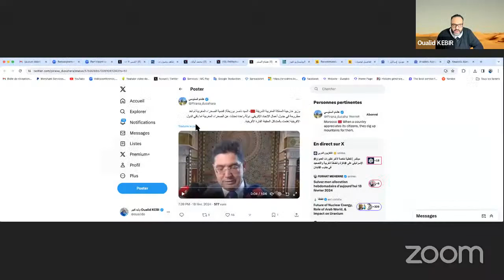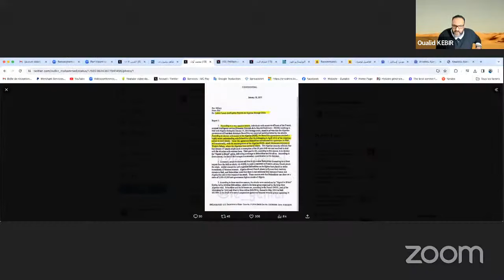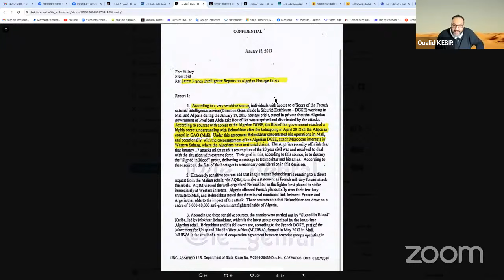ناصر بوريطة: قضية الصحراء المغربية لم تعد مطروحة على جدول أعمال الاتحاد الإفريقي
أديس أبابا - أكد وزير الشؤون الخارجية والتعاون الإفريقي والمغاربة المقيمين بالخارج، ناصر بوريطة أن قضية الصحراء المغربية لم تعد مطروحة على جدول أعمال الاتحاد الإفريقي، حيث أن القضية الوطنية لم تكن موضوع أي إحالة أو إشارة من قبل القمة ال37 لرؤساء دول وحكومات الاتحاد الإفريقي، الهيئة العليا للمنظمة الإفريقية.

وقال بوريطة، في تصريح للصحافة على هامش القمة ال37 للاتحاد الإفريقي، التي اختتمت أشغالها صباح أمس الاثنين، إنه منذ عودة المغرب، تحت القيادة المستنيرة لصاحب الجلالة الملك محمد السادس، إلى الاتحاد الإفريقي، وبعد اعتماد القرار رقم 693 المتعلق بقضية الصحراء المغربية، بالإجماع خلال قمة نواكشوط سنة 2018، لم تعد قضية الصحراء المغربية مطروحة للنقاش داخل الاتحاد الإفريقي، أي أنها لم تعد مدرجة على جدول الأعمال.

يذكر أن القرار 693 بشأن قضية الصحراء المغربية، المعتمد بالإجماع خلال قمة نواكشوط سنة 2018، أكد على الدور الحصري للأمم المتحدة بشأن القضية الوطنية.

وأضاف الوزير، الذي مثل صاحب الجلالة الملك محمد السادس في هذه القمة، أن جميع تقارير الدورة ال37 لقمة الاتحاد الإفريقي لم تتضمن أي إشارة أو إحالة حول قضية الصحراء المغربية.

وأشار السيد بوريطة إلى أن خطابي رئاسة الاتحاد الإفريقي ومفوضية الاتحاد خلت من أي إشارة حول هذه القضية، التي تقع ضمن الاختصاص الحصري للأمم المتحدة، وركزت بالمقابل على المشاكل الحقيقية التي تعاني منها القارة وليس على النزاعات المصطنعة التي تهدف إلى خلق الانقسامات والعودة إلى الوراء.

من جهة أخرى، أكد الوزير أن القمة ال37 الاتحاد الإفريقي تنعقد في سياق يتميز بالعديد من المبادرات الاستراتيجية الهامة التي أطلقها صاحب الجلالة الملك محمد السادس خلال الأشهر الأخيرة، والتي تقدم إجابات للعديد من التحديات التي تواجه القارة.

وأشار السيد بوريطة، على الخصوص، إلى المبادرة الملكية حول الواجهة الأطلسية الإفريقية، الرامية إلى تحويل هذا الفضاء إلى فرصة للتنمية والأمن والاستقرار بالقارة الإفريقية، مبرزا أن هذه المبادرة الملكية تهم 23 دولة إفريقية مطلة على المحيط الأطلسي، وتهدف إلى جعل هذه المنطقة فضاء للتعاون والتنسيق والتنمية.

كما أشار الوزير إلى المبادرة الملكية الرامية إلى تعزيز ولوج بلدان الساحل إلى المحيط الأطلسي، والتي توفر استجابة للتحديات الأمنية والاقتصادية التي تواجهها منطقة الساحل.

ومن خلال هذه المبادرة، يقدم صاحب الجلالة الملك محمد السادس إجابة في إطار التضامن، والرؤية المتفائلة لمشاكل القارة، وفي إطار إعادة منطقة الساحل إلى وضعها الطبيعي كهمزة وصل بين شمال وجنوب وشرق وغرب إفريقيا.

وشدد الوزير على أن هذه المبادرات تكتسي أهمية بالغة من أجل خلق فضاء جديد في القارة، والخروج من منطق المشاكل والتشاؤم إلى منطق البناء في إطار واقعي وعقلاني يعترف بأن هناك تحديات لا يمكن الاستجابة لها دائما عبر حلول عسكرية وأمنية أو إقصائية، وإنما عبر حلول إيجابية من خلال مبادرات شاملة لتقديم حلول لهذه التحديات.

وأضاف السيد بوريطة أن القمة ال37 للاتحاد الإفريقي شكلت مناسبة لعرض هذه المبادرات الملكية والتأكيد على المبادرات الأخرى التي قدمها صاحب الجلالة الملك محمد السادس، مشيرا في هذا الصدد إلى أن تقرير مفوضية الاتحاد الإفريقي استشهد بتقرير جلالة الملك، بصفته رائد الاتحاد الإفريقي للهجرة.

وأشار الوزير إلى أنه تم خلال هذه الدورة تسليط الضوء على مبادرة المغرب في مجال الأمن الصحي والغذائي من خلال مبادرة "تكييف الفلاحة الافريقية مع التغيرات المناخية"، التي تم تقديمها على هامش مؤتمر الأمم المتحدة للتغير المناخي "كوب 22" بمدينة مراكش، علاوة على لجان المناخ الثلاث التي تم إحداثها بمبادرة من جلالة الملك لمكافحة آثار تغير المناخ في منطقة الساحل وحوض الكونغو والدول الإفريقية الجزرية.

 وتميزت هذه القمة برئاسة المغرب لمجلس السلم والأمن لشهر فبراير، وتقديم المملكة باسم الدول الأعضاء في المجلس للتقرير المتعلق بوضعية السلم والأمن في إفريقيا (يناير-دجنبر 2023).

✍🏼MAP